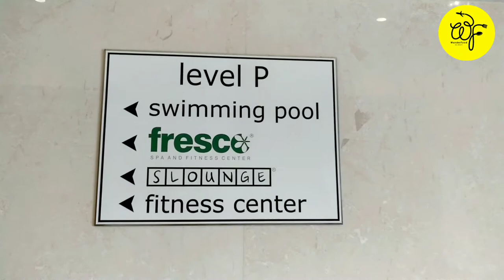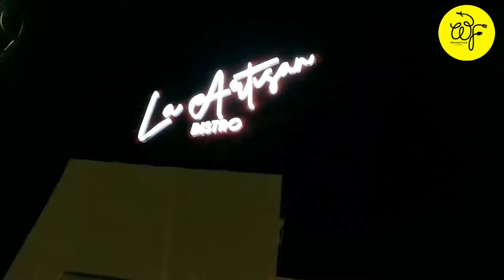1st day of 2022 | Lemon Tree Premier Hotel | La Artisan Bistro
After a real long time I made a vlog only to share how I have spent my new year..hope you all will enjoy.